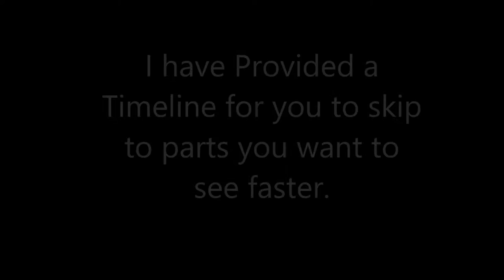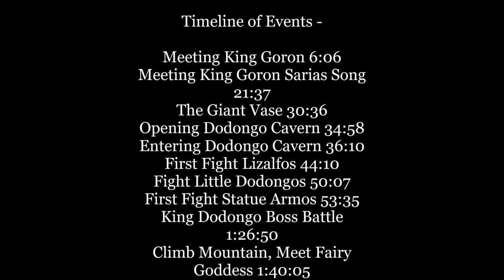Legend of Zelda Ocarina of Time Walkthru: Dodongo Cavern/Goron City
LDaVice is the Writer of all the Records you hear on YouTube and Soundcloud. Many Mixtapes that he Releases will be under a different alias each time i.e. "JurzeeDee" "Trap Shady" "SourKid". The reason being is because when you search for a name online, somebody else is already using the name. So, L Da Vice tries to find a name that not only fits, but, sticks. The Instrumentals are made by various producers. All of which are given fair credit "Props". L Da Vice is the Creator of various Labels such as Rap Allowed, ProSay, and Lon1-2Dun Records.

   Lonny J. Dunn, Jr. (Also known as JurzeeDee/L Da Vice) came onto the Music scene in 2009. Lonny lives a life filled with uncertainty. Growing up, his friends teased him because he moves a lot. Moving from place to place. There were some highpoints. There were low points. He grew up with a chip on his shoulder because his life was chaotic. And growing up with a Mother and Father with dependancy issues was not a bed of roses for him. Lonny managed as best he could through Music. It was his escape. And he would eventually go on to begin Producing his own Vocals and Rap Lyrics.

  In 2003, Lonny started to listen to Hip-Hop records by artists like Eminem, 50 Cent, NWA & Tupac. He found a lot of similarities between his own life and theirs. Drug Addiction in the family being one of those similarities. Others like Kanye West provide him with mega inspiration, on a more familiar level. It was the Graduation Album when he was convinced he wanted to record music. Lonny wants to be like something else, though. Not just an Artist. But, a Respected and Inspirational artist. He wants his music to stand the test of time, and be revisited for generations to come. Lonny often quotes "Replayability" as being the main trick to his trade.
Dodongo Cavern
Ask for Lonny, set up an appointment and lets promote one another!

(C) 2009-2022 JurzeeDee; L Da Vice; SourKid; Trap Sh80; Lon1 2Dun; Rap Allowed Records/ProSay Records.